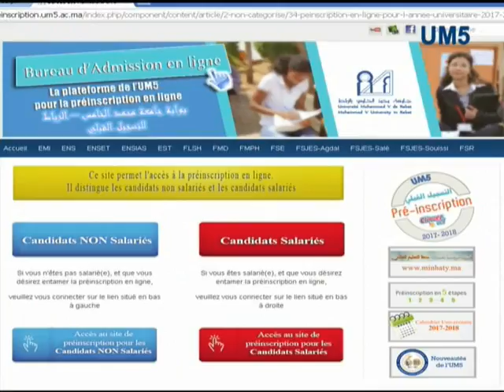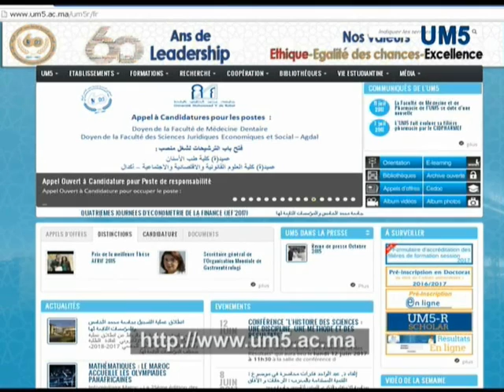شرح عملية التسجيل بجامعة محمد الخامس - L'inscription à l’Université Mohammed V - Rabat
Les inscriptions aux établissements relevant de l’Université Mohammed V de Rabat au titre de l'année universitaire 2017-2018.
شرح عملية التسجيل القبلي الإلكتروني بجامعة محمد الخامس بالرباط

L’université Mohammed V de Rabat (UM5) a annoncé le lancement de la préinscription électronique à ses différents établissements au profit de nouveaux étudiants au titre de l’année universitaire 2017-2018.

Il s’agit de trois Facultés des Sciences juridiques, économiques et sociales, la Faculté des sciences, la Faculté des lettres et des sciences humaines et la faculté des sciences de l’éducation, ainsi que de l'Ecole des sciences de la technologie (EST), l'Ecole supérieure de l'enseignement technique (ENSET) et L’école normale supérieure (ENS).

La préinscription électronique via le site de l’université est accessible et obligatoire via le et le dépôt des dossiers d’inscription se fait auprès du service des affaires estudiantine au niveau des différents établissements.

L’UM5 a également mis à la disposition des étudiants toute l'information concernant les parcours de formation disponibles adéquates aux compétences des étudiants via le site électronique de l’université ainsi qu'auprès du service des affaires estudiantines.

تعلن جامعة محمد الخامس بالرباط عن انطلاق عملية التسجيل برسم الموسم الجامعي 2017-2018

تعلن جامعة محمد الخامس بالرباط عن انطلاق عملية التسجيل الفعلي والقبلي الإلكتروني لفائدة الطلبة والطلبة الجدد برسم الموسم الجامعي 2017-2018، بمختلف المؤسسات التابعة لها، ويتعلق الأمر بالمؤسسات التالية : كليات العلوم القانونية والاقتصادية والاجتماعية الثلاث، وكلية العلوم، وكلية الآداب والعلوم الإنسانية، وكلية علوم التربية، ومدرسة العلوم للتكنولوجيا، والمدرسة العليا لأساتذة التعليم التقني.

شروط التسجيل:
- التسجيل القبلي الإلكتروني ملزم عبر الموقع الإلكتروني للجامعة ووضع ملفات التسجيل بمصلحة الشؤون الطلابية بالمؤسسة المعنية للطلبة الجدد.

ولمعرفة كافة المعلومات عن المسالك المناسبة لمؤهلاتكم والمتعلقة بالمسارات الدراسية المتوفرة في مختلف المؤسسات التابعة للجامعة تجدونها بالموقع الإلكتروني للجامعة وللمزيد من المعلومات أرجو لاتصال بمصلحة الشؤون الطلابية بالمؤسسة المعنية.